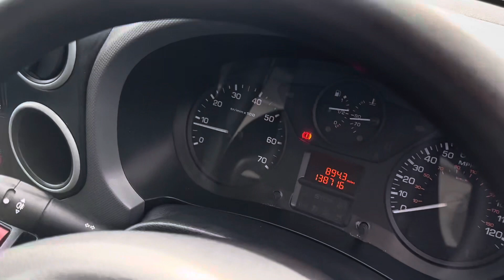2018 “67” PEUGEOT PARTNER 1.6HDI 75 L1 Panel Van (LP67KVH) FOR SALE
This Euro 6 Ulez complaint 2018 on a 67 Teg Peugeot Partner L1 Panel Van is Currently FOR SALE

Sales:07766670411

☑️ Finance facilitys available
☑️ nationwide deliver free with in 50 Miles
☑️ 6 Months mechanical warranty Inc